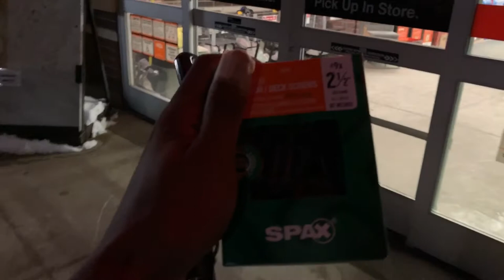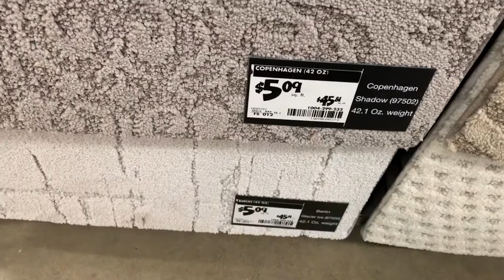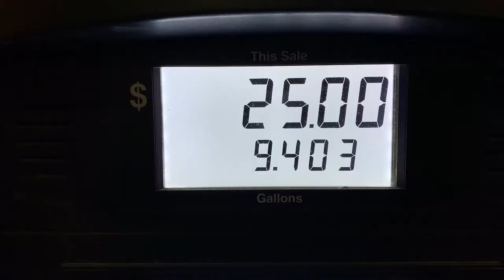IN THE MIDDLE OF A DREAM | DAILY VLOG 273